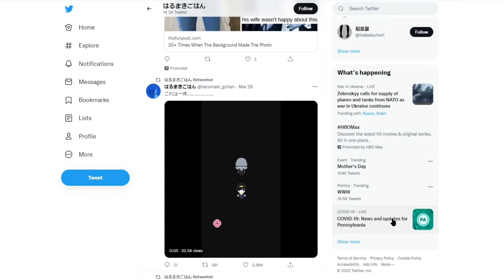harumaki gohan video game be like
she is coming
there will be sacrifice